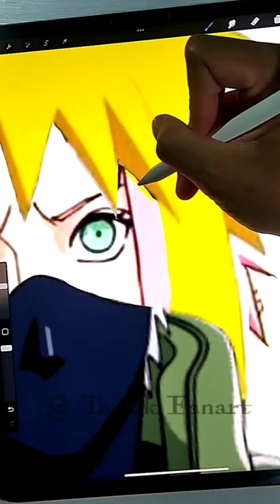Trying Tiktok Art Kakashi , Sakura , Minato 🤫🤫 Next ?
trying tiktok art hacks ibis paint x part 1,
trying tiktok art hacks/tutorials,
sam does art trying tiktok art challenges,
taylor trying tiktok art hacks,
trying a tiktok character art challenge,
trying crazy tiktok art challenges,
trying tiktok art challenge,
trying weird tiktok art challenges,
trying crazy tiktok nail art,
trying every tiktok art challenge,
trying tiktok digital art hacks,
trying tiktok art hacks/tutorial ibis paint x,
trying tiktok art hacks lavendertowne,
trying tiktok art hacks procreate,
i tried tiktok art hacks,
trying tiktok nail art,
tiktok digital art,
art tiktoks,
trying tiktok art supplies,
tik tok art,
v bts lucu,

naruto
naruto characters
naruto akatsuki
naruto wallpaper
naruto filler list
naruto uzumaki
naruto shippuden filler list
boruto naruto next generations
naruto headband
pain naruto
naruto akatsuki members
naruto and sasuke
naruto arcs
naruto action figures
naruto and sakura
naruto age
naruto anime release date
akatsuki naruto
a naruto date in london
arcs in naruto
about naruto uzumaki
announcement of naruto
a naruto character
a drawing of naruto
a naruto wallpaper
a naruto picture
naruto baryon mode
naruto background
naruto backpack
naruto book
naruto birthday
naruto book series
blue bird naruto
baryon mode naruto
boruto naruto next generations season 2
boruto naruto the movie
bleach vs naruto apk
boruto naruto